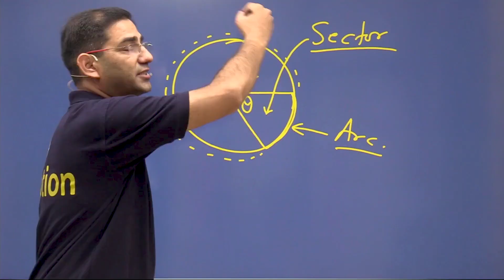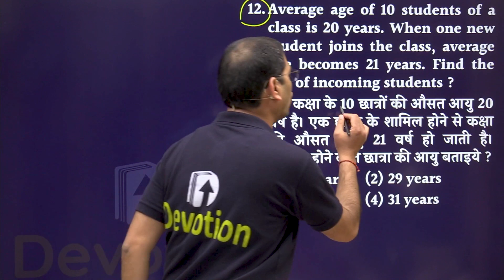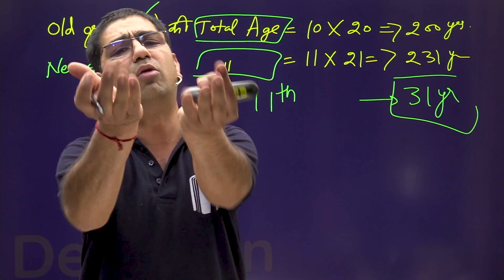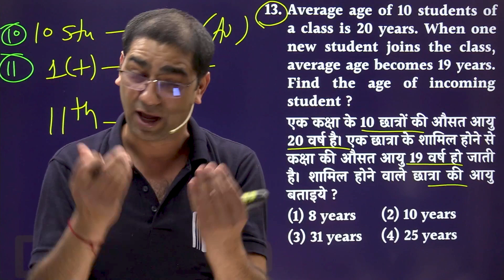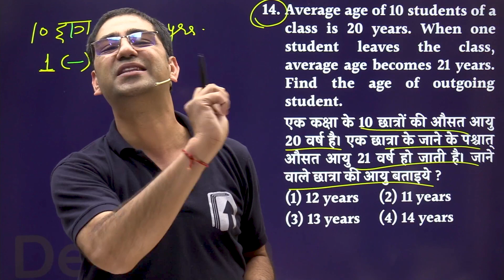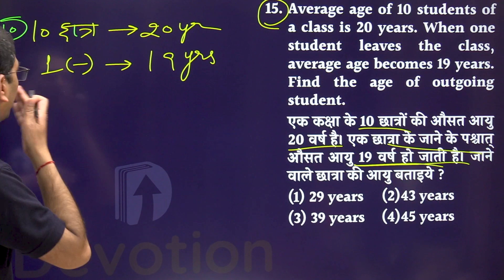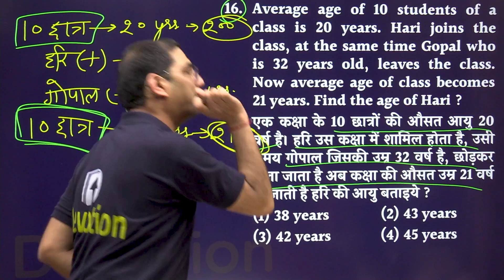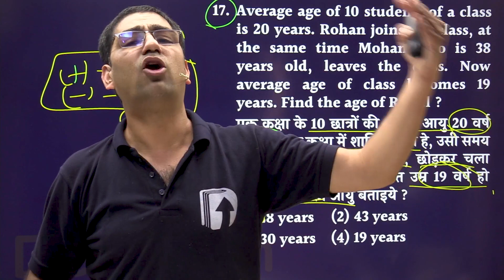[4] Average - 4 | SSC CGL/CHSL | Devotion Institute | Mahendra Khandelwal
SSC CGL या CHSL की तैयारी कर रहे छात्रों के लिए पूरा Maths का syllabus एक दम 𝗙𝗥𝗘𝗘. !!

About 𝗗𝗲𝘃𝗼𝘁𝗶𝗼𝗻 𝗜𝗻𝘀𝘁𝗶𝘁𝘂𝘁𝗲: Devotion is a premier institute for preparation of all competitive examinations especially Railway, Bank and SSC exams.